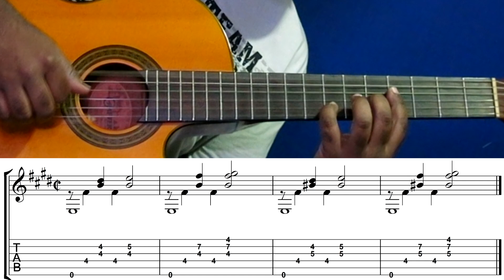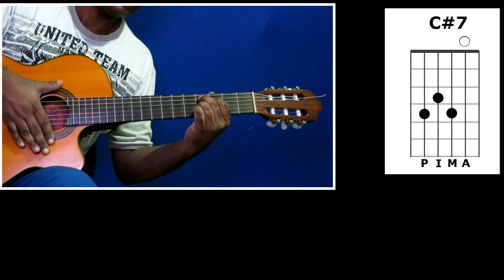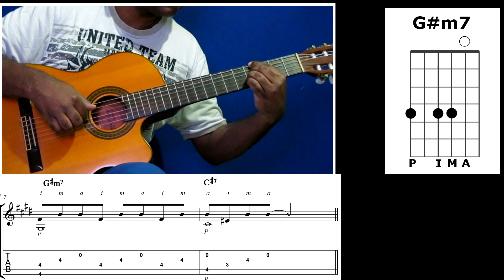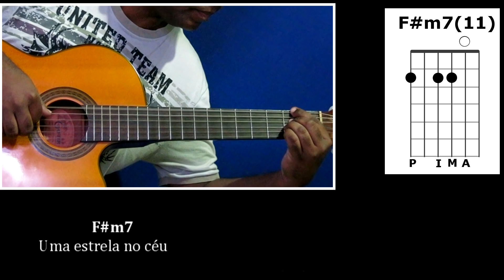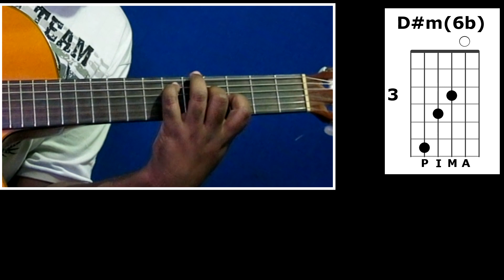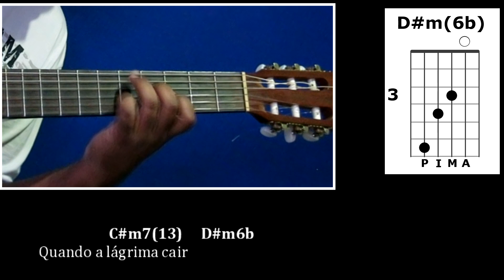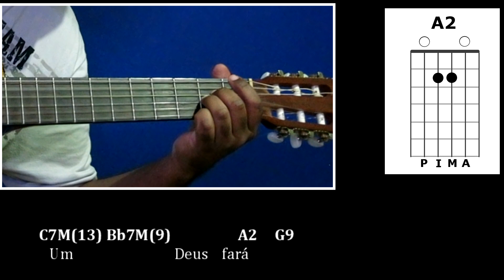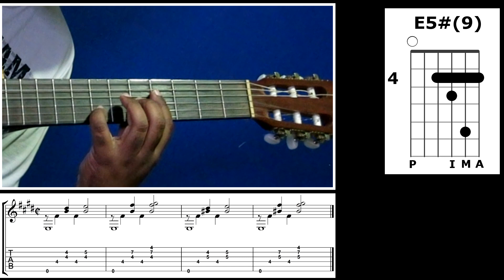ESTRELA - GILBERTO GIL @gilbertogilmusic - COMPLETO - PASSO A PASSO!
GILBERTO GIL  - ESTRELA

Nesta aula de violão vamos aprender a tocar no instrumento a música ESTRELA, do GILBERTO GIL, com explicação detalhada da levada, acordes, cifras.

Olá Pessoal! Luciano Soares aqui, sou músico, educador musical, arranjador, produtor musical e compositor.

Se quiserem contribuir com o canal.  Cliquem em Valeu demais

Neste canal você vai encontrar vídeos tutorais de música, além dos meus trabalhos como músico. Seja Bem vindo!
Carpe Diem

Não é segredo para ninguém que para tocar bem,  precisamos dedicar um tempo ao estudo sistemático e metódico do instrumento.
Estes vídeos podem te ajudar  a criar um método para o aprendizado do violão, através da música de compositores e interpretes de sucesso!

Aqui eu tento mostrar uma versâo mais próxima do original, sem violão com cifra simplificada.

Neste video mostro como tocar a canção Estrela de Gilberto Gil!

00:00 - Abertura
00:28 - Estrutura da canção
00:37 - Introdução da canção
04:55 - Parte A
07:34 - Cifra da primeira parte
08:09 - Acordes da parte B
10:36 - Cifra parte B
11:12 - Acordes parte C
12:27 - Cifra parte C

Estrela - Gilberto Gil - Cifra

F#m7(11)     B7             F#m7(11)       B7
Há                            de surgir
            F#m7(11)
Uma estrela no céu
           B7                          G#m7       C#7
Cada vez que ocê sorrir
Há                             de apagar
               F#m7
           B7                       G#m7        F#7(11)
Cada vez que ocê chorar

            B7M
O contrário também
                   C#m7(13)            D#m6b         C#m7(13)
Bem que pode acontecer
                    B7M
De uma estrela brilhar
                    C#m7(13)     D#m6b
Quando a lágrima cair
Em7   A7(9)
Ou então
D6                                 Em7             F#m7(11) F#7(11)
   De uma estrela cadente se jogar
 G9                       F#m7(11)
           Só     pra ver
                              Em7    A7(9)          D6     G7(4/9)     G7(9)
A flor do seu sorriso     se     abrir
C7M(13) Bb7M(9)                   A2     G9
   Um                             Deus    fará

       F#m7(11)                         F7M(11#)
Absurdos   Contanto que a vida

                   E7M(2)    G7(4/9)     G7(9)
Seja assim
Sim                                     Um     altar

                 F#m7(11)                            F7M(11#)            E7M(2)
Onde a gente celebre   Tudo o que Ele consentir

Dou aula de música (Violão, Guitarra, Teoria, Harmonia, Improvisação, etc.) há mais de 20 anos e vou usar o youtube para compartlhar com vocês algumas experiências!

📥 Me envie sua dúvida pelo Instagram: @musica.luciano

Aulas online e presenciais

Se quiser fazer aulas online ou presenciais só entrar em contato